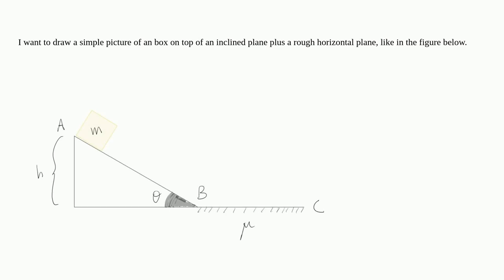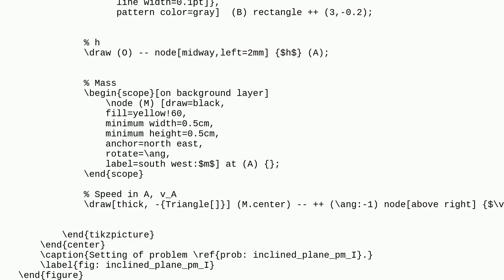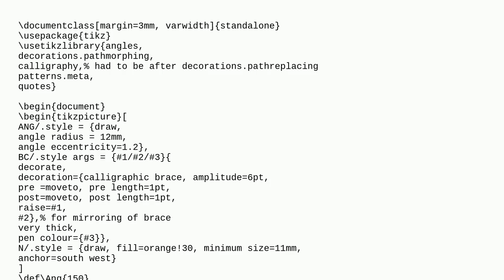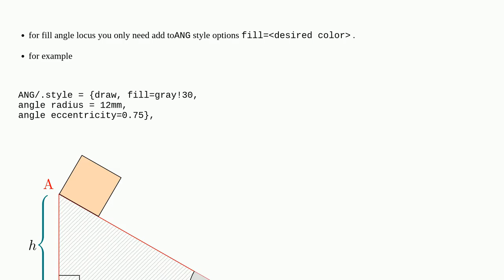Inclined Plane Tikz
A special thanks goes out to the community

  tikz-pgf